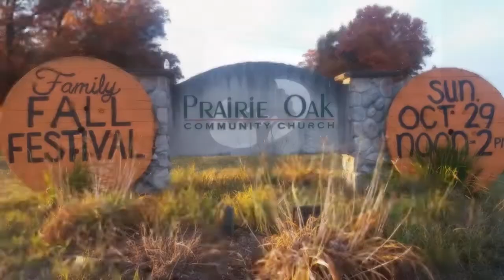Fall Festival 2017 Highlights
Producing events is one of those other things we've done a lot of. This event was a hit drawing over 300 people. It was a crazy day, and loads of fun.